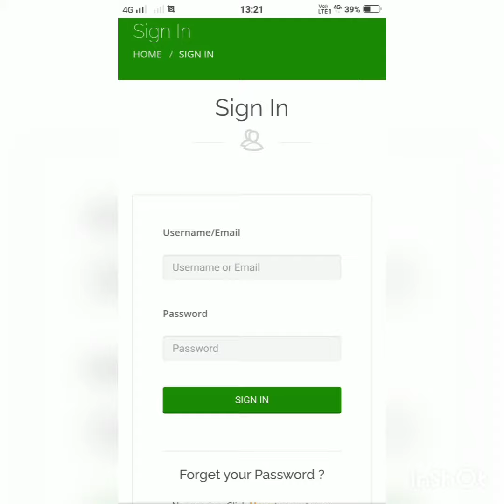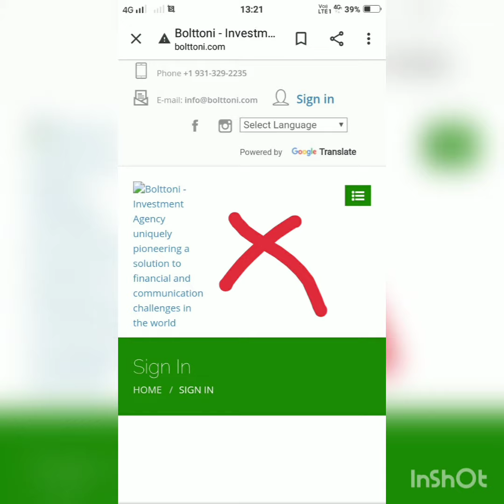Bolttoni.com Scam websites Cyber Crimes Donot waste time and money International Global Pay Scam